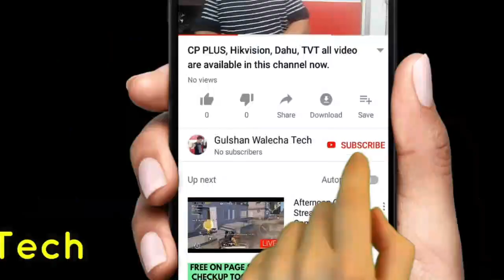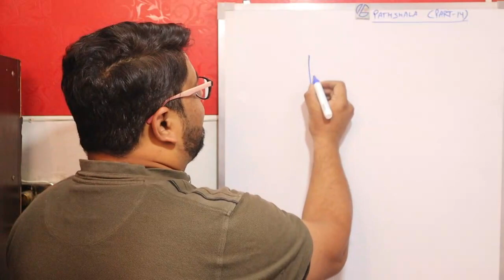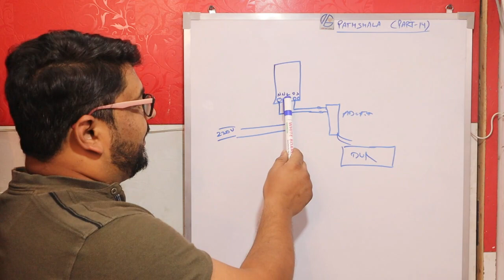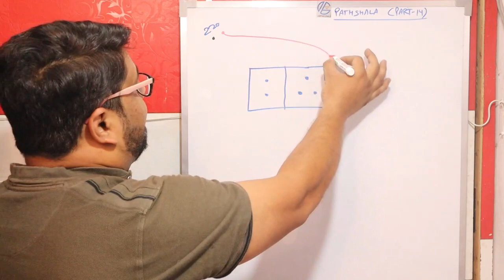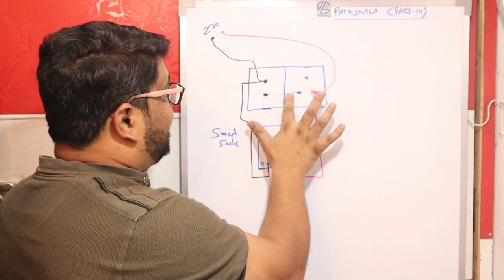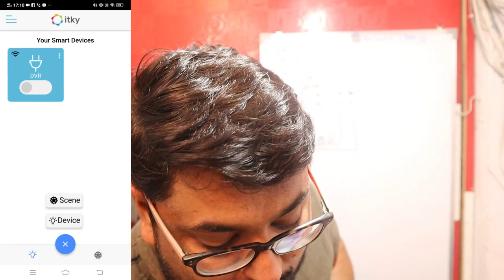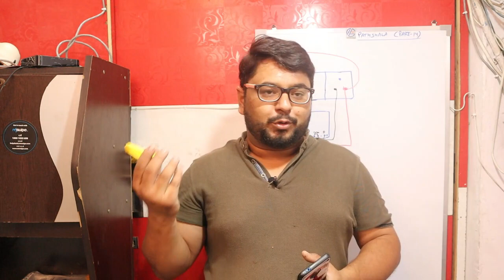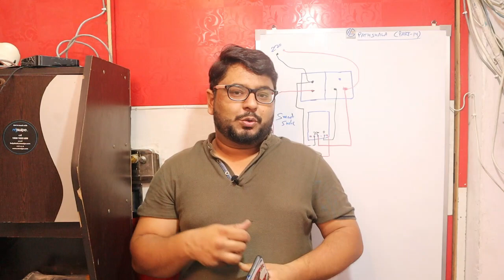Turn ON/OFF Your DVR Through Mobile Phone Anywhere!